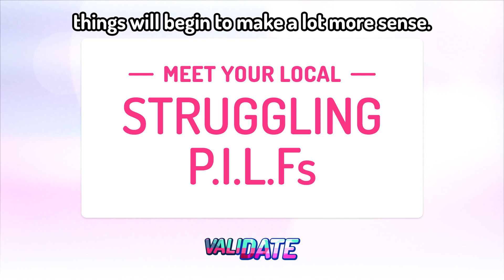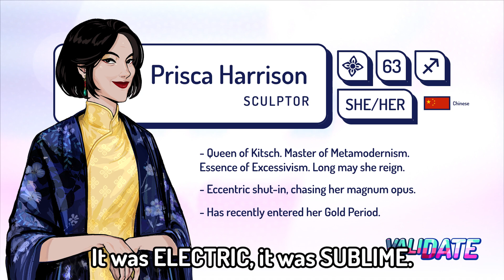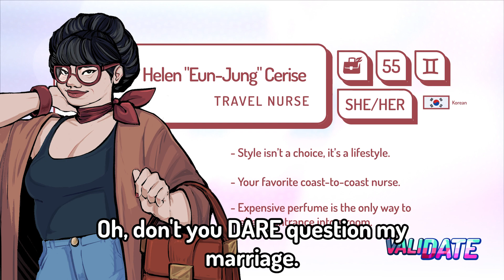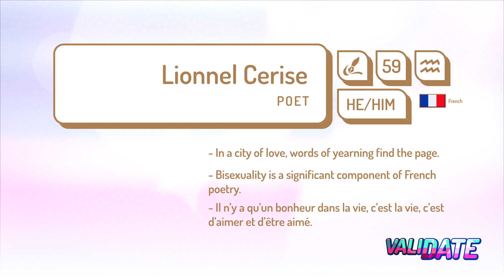Meet your local struggling P.I.L.F.S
Credits:

Narrator - Deezumaki (@THEEDeezumaki)
Bennet Harrison - Daniel Walton (@DWaltVA)
Prisca Harrison - Minh Ton (@MinhyVA)
Brian Cooper - Bradley Gareth (@anime_brother)
Bernard Smallson - Bill Butts (@billdozer777)
Helen Cerise - Lisa-Marie Lee (@LeeLoo_VA)
Lionnel Cerise - Marcus Rothenberg (@MarcusRVO)
Casting & Vocal Direction - Joshua David King (@joshuadavdking)